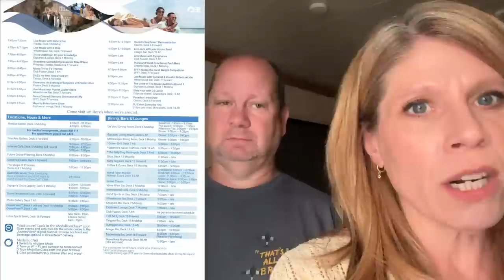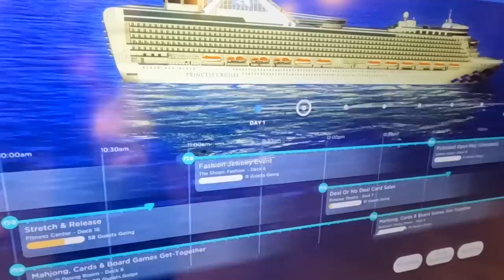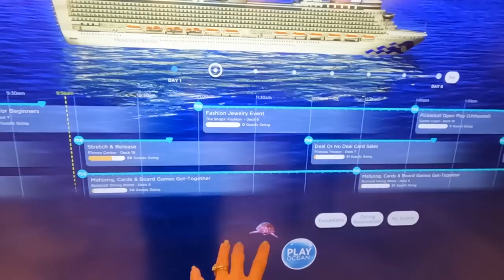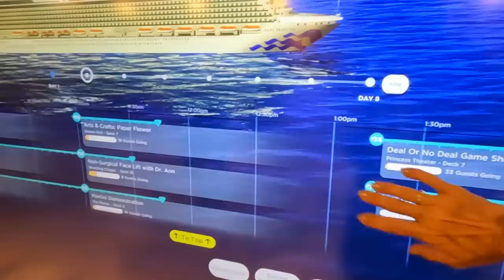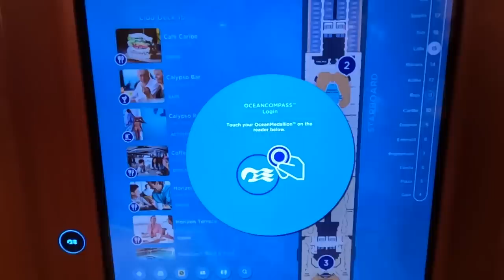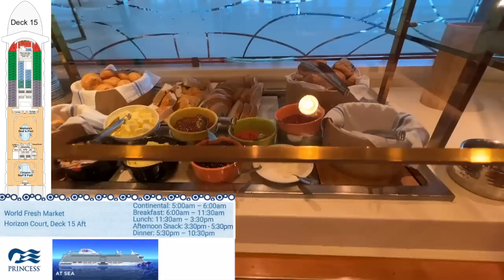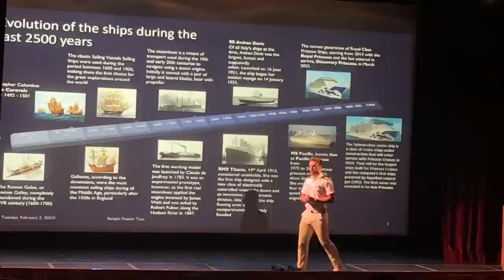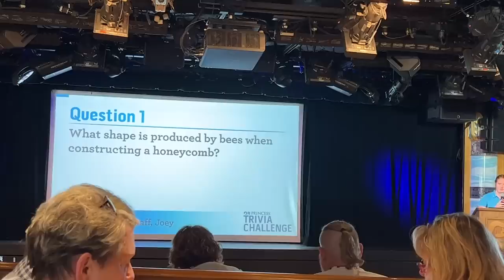Ruby Princess Sea Days 1 & 2 | Princess Buffet Food | Things to do on a Sea Day | Tea Time | 2023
THIS IS THE DESCRIPTION BOX
Ruby Princess Sea Days 1 & 2 | Princess Buffet Food | Things to do on a Sea Day | Tea Time

Welcome to our Ruby Princess cruise vlog series.  This is a 7 day western to Roatan Honduras, Costa Maya Mexico and Cozumel Mexico.
All expenses incurred are listed below.  EVERYTHING we spent on this sailing is listed below.  No part of this sailing was gifted.  We pay 100% for everything.

 (We also use Galveston park and cruise - indoors and we have always had great parking)

Ruby princess
Cruise Fare: $2052.00
Taxes, fees and port expenses $282.00
Total price: $2,332.00 including the premier package
We booked the the Princess Plus package which is included in our fare listed above. This package included the following:
Wi-Fi $69.79 x 2
Plus Beverage Package ( Soda and specialty coffee and non alcoholic drinks) $479.59 x 2
1 specialty restaurant coverage $29.00 per person.
Crew Appreciation $101.00 per person
All these items were included in the package.  The total fare for this sailing with all the above benefits was $2,332.00

Excursions
Roatan: Turquoise Bay Private over water Bungalows - $399.00 for two - OUTSTANDING - 7:30 am-12:45PM
Belize City, Belize: Lamanai Mayan Ruins, River Boat Safari with Lunch $139.95 per person 8:30AM-2:30PM
Cozumel, Mexico: Cenote, Turtel Bay Snorkeling & Lunch $109.95 per person - AMAZING 7:30AM-2:30PM

We had $100 in free play at the casino which we played on all week!  It was great!

Want to know what we wear and use in port? All our cruise favorites are linked in our Amazon store!